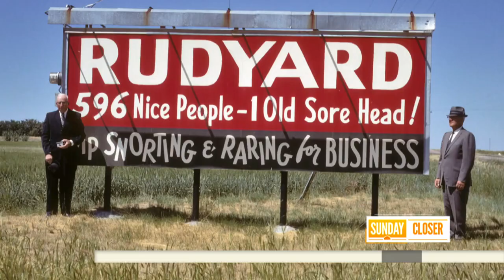This Small Montana Town Is About To Elect Its New ‘Old Sore Head’ | TODAY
The town of Rudyard, Montana, has 596 nice people and one old sore head. In this week’s Sunday Closer, NBC’s Harry Smith visits the residents as they start collecting votes to elect a new sore head – an honorary position that has plenty of candidates but is one that nobody quite wants.